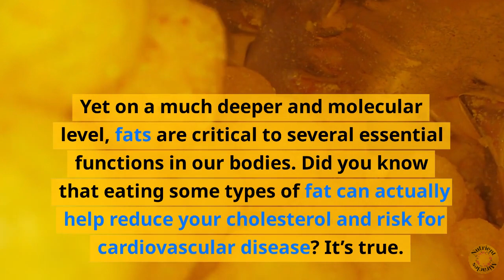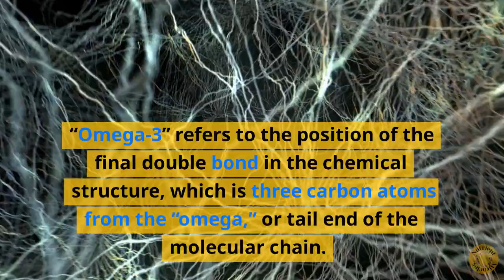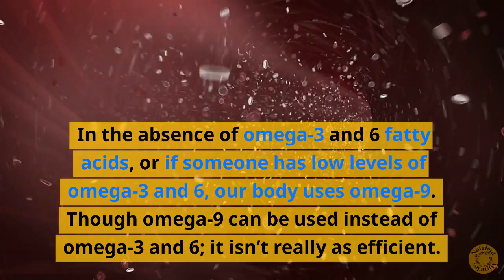Omega 3 fish oil Benefits | Oh My Omega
How to use Triple Omega 369 | Foods with Omega 3 6 9

Today we answer the question, what are the best Omega’s for your body.

Fats are an essential component to a healthy diet.

Fats contribute to the flavor and texture of many foods, including oils, nuts, seeds, avocados, salmon and many more of what some consider the healthiest foods on the planet.

Yet on a much deeper and molecular level, fats are critical to several essential functions in our bodies. Did you know that eating some types of fat can actually help reduce your cholesterol and risk for cardiovascular disease? It’s true.

Fats in our food are made up of fatty acid chains, which consist of carbon and hydrogen atoms linked together. There are two major types of fatty acids that we eat: saturated and unsaturated.

Eating too much saturated fat can cause cholesterol to build up in your arteries (blood vessels).

Saturated fats raise your LDL (bad) cholesterol. High LDL cholesterol increases your risk for heart disease and stroke.

Foods like butter, palm and coconut oils, cheese, and red meat have high amounts of saturated fat.

Omega-3, -6, and -9 are all unsaturated fats.

Omega-3’s are known for their benefit to heart health and come in both plant and animal forms.
“Omega-3” refers to the position of the final double bond in the chemical structure, which is three carbon atoms from the “omega,” or tail end of the molecular chain.
Since the human body can’t produce omega-3’s and -6’s, these fats are referred to as “essential fats,” meaning that you have to get them from your diet.
Omega-9’s can be produced by the body. Omega-9 benefits health and reduces the risk of cardiovascular disease.
In the absence of omega-3 and 6 fatty acids, or if someone has low levels of omega-3 and 6, our body uses omega-9. Though omega-9 can be used instead of omega-3 and 6; it isn’t really as efficient.
There’s a catch! You need to take these fatty acids in the right proportion, and yes, it matters the most! Omega-3’s should be taken 2 to 1 over the other Omega’s in order to work effectively.
A low intake of omega-3 fatty acids compared with omega-6s may contribute to inflammation and chronic diseases, such as rheumatoid arthritis, diabetes, atherosclerosis, and heart failure
The American Heart Association (AHA) recommends eating at least two portions of fish per week, particularly oily fish, which is rich in omega-3 fatty acids